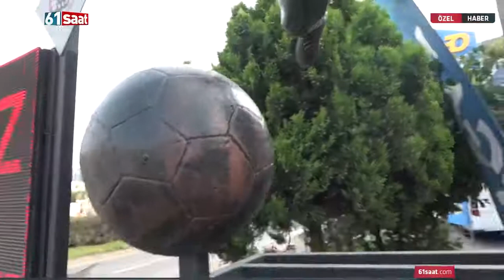sculptor of Anthony Nwakaeme erected in Turkey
A Nigerian footballer, Anthony Nwakaeme has been rewarded with a huge statue in Turkey after his contributions at Super Lig side Trabzonspor, WonderTV Media reports.

The 32-year-old joined the Black Sea Storm from Hapoel Be’er Sheva in the summer of 2018.

He has since then contributed 65 goals. 35 goals and 30 assists in 114 appearances across competitions while winning the Turkish Cup and the Turkish Super Cups titles in the process.

The sculptor was said to have built the statue as a reminder of the striker’s reign at the Turkish club.